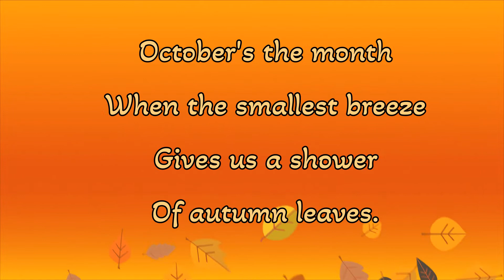OCTOBER 🍁 POEM OF THE WEEK | Read by Miss Ellis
This week's poem, 'October' is a lovely poem and perfect for listening to during Autumnal months. The author is unknown but it is read aloud here by Miss Ellis.

Poem of the week is a great way to emerge your child/children into poetry. New poems are added every Sunday.